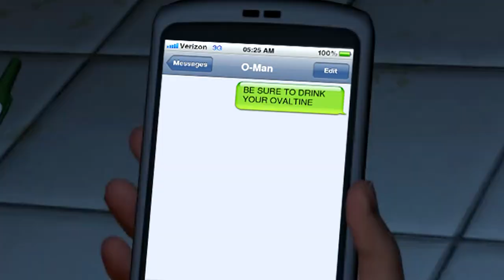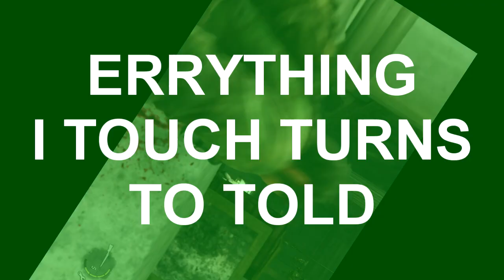Ellie's Bad Attitude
such a potty mouth
and i suspect she continues to soil herself intentionally to spite me

KBMOD [Keyboard + Mouse or Die!]
Tune in to my livestreams! [Follow!]
[Play Games with Me!]